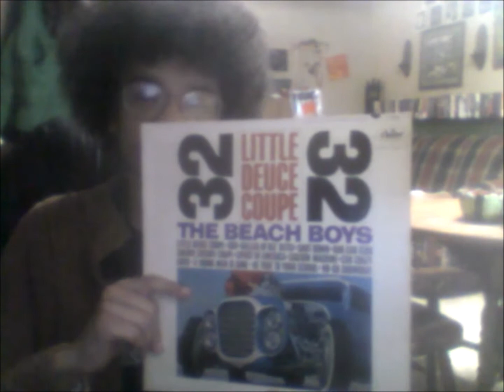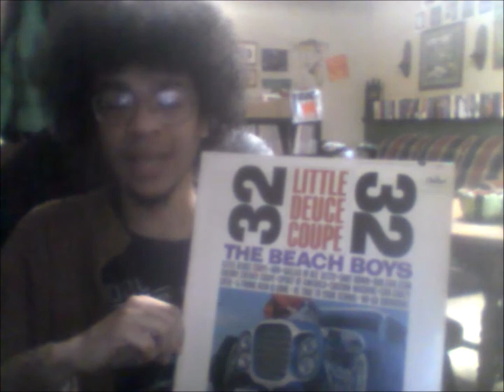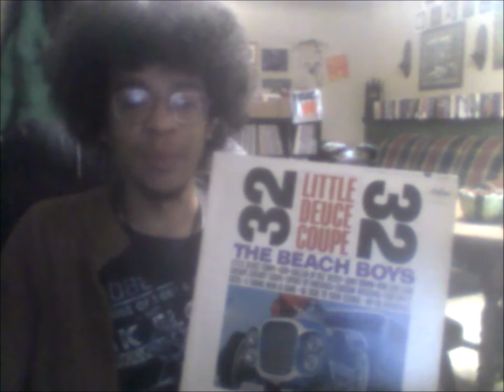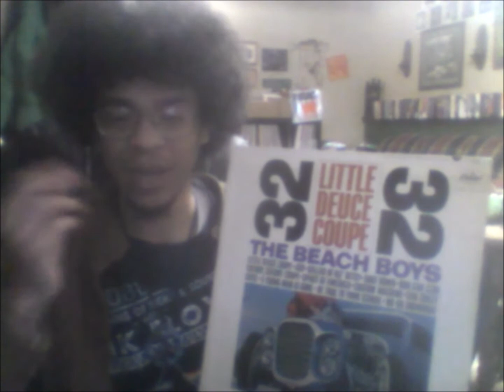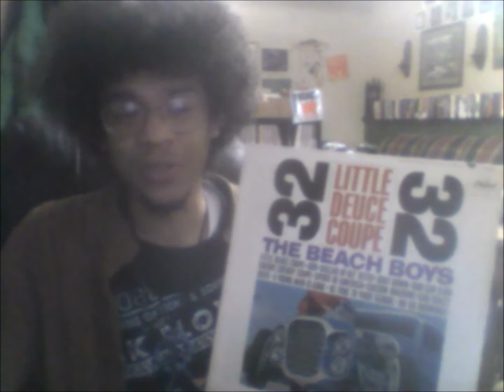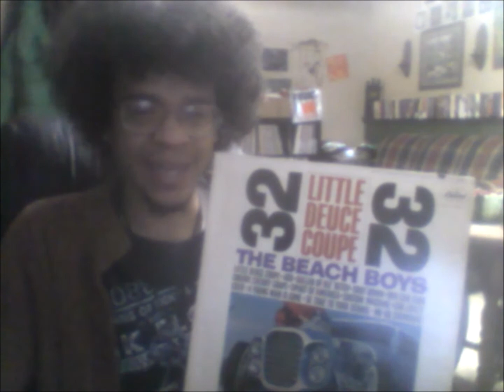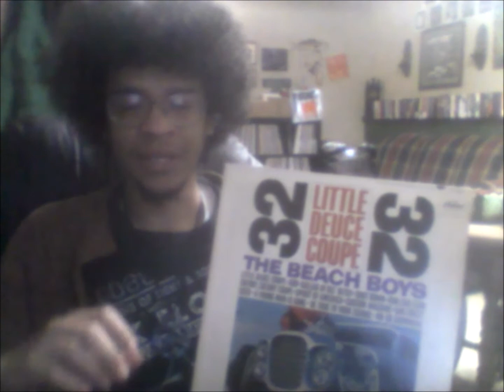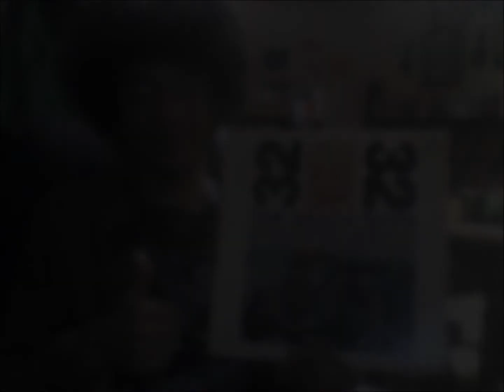Matthew Buckley Talks Music #40: (1963) 'Little Deuce Coupe' by The Beach Boys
Presenting the fortieth installment in the Matthew Buckley Talks Music series, today highlighting the fourth full-length album by American surf/pop vocal group The Beach Boys, released in October 1963 on Capitol Records. I give a brief overview of the album's background, do my track-by-track analysis/commentary, and give a general album rating.

Have you heard the 'Little Deuce Coupe' album? Are you familiar with The Beach Boys and/or any of the groups other work? Thanks!